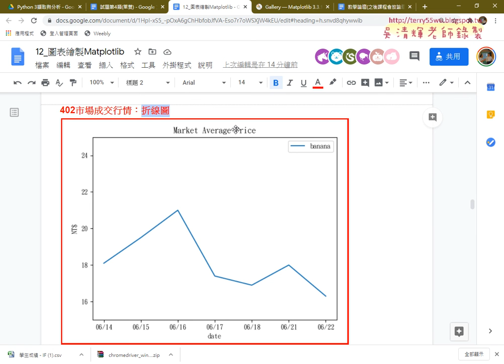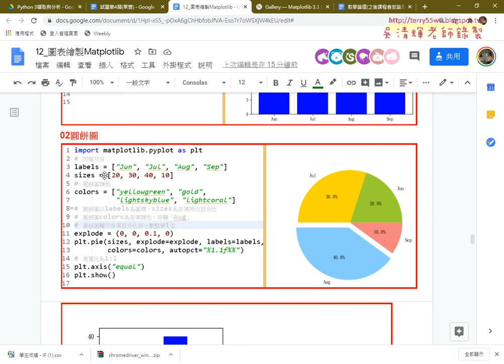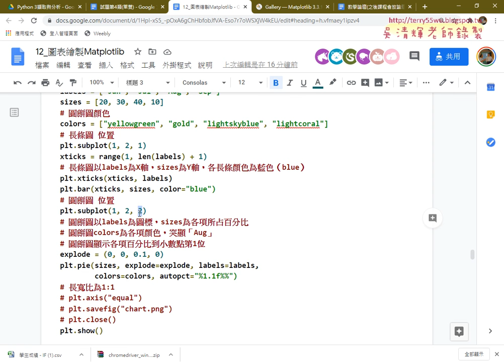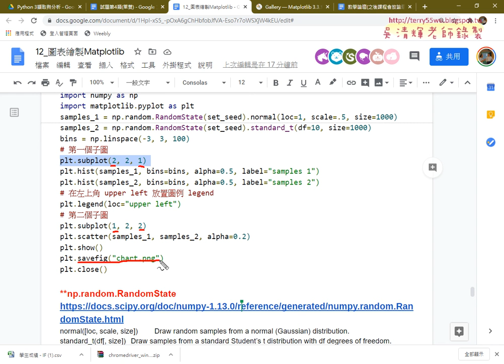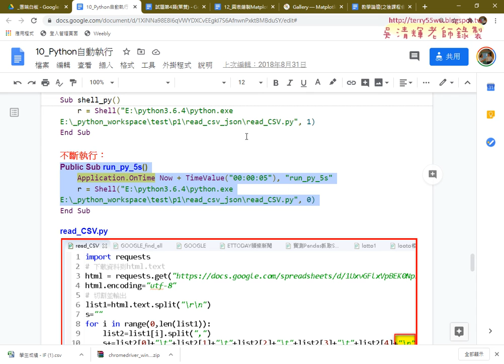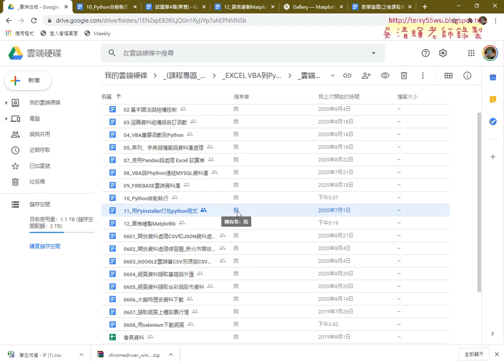08 TQCPLUS試題第4類重點與ending